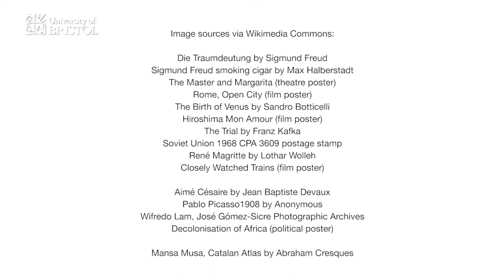University of Bristol MA Modern Languages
Postgrad course promo

Fast turnaround project for @UniversityOfBristol School of Modern Languages.

In just one week, we shot, cut and created graphics for this MA course promo. Filmed in a couple of hours in 4K against a pop-up green screen, pre-edited with existing UoB archive in Premiere Pro, graphics added in After Effects, final sound mix back in Premiere Pro.

A good example of what's possible where budgets and timescales are tight.